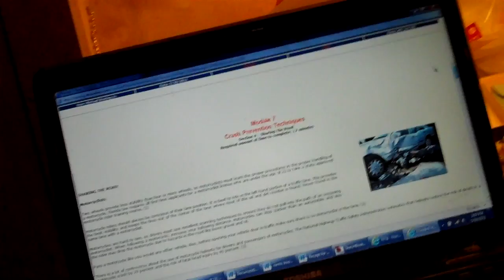Musings on the DMI test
I got in an accident a few weeks ago, and I'm taking this to get points off my license.  And it was stupid.  :I